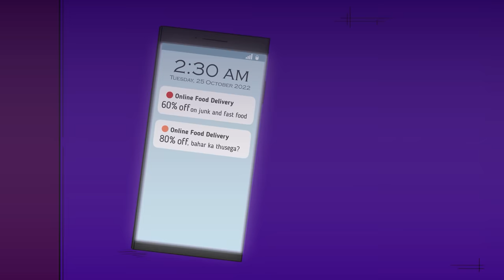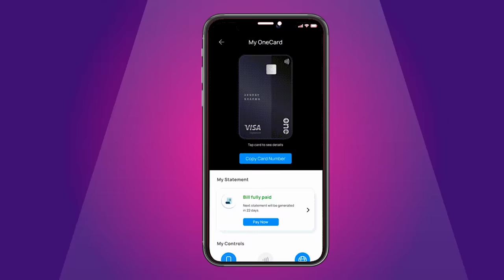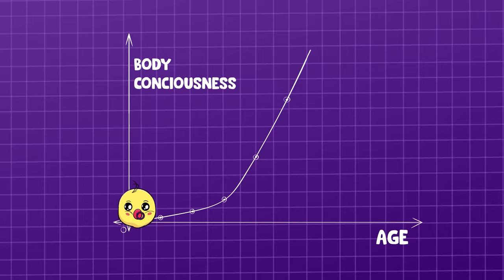I was addicted to this...@RGBucketList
Download the OneCard app to activate your virtual card instantly and own a lifetime free Metal Credit Card

I have tried to describe my food disorder and weight loss journey in this video succinctly!